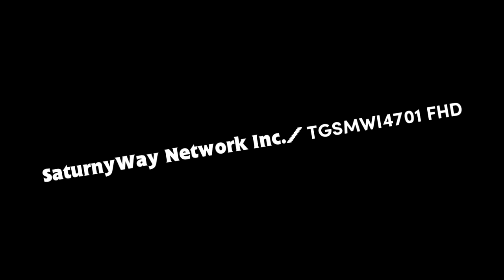SMWify's 1 Multi-Sided and 2 Australia Day Logos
List:
-TGSMWI4701's Stop Sign Styled Logo [Multi-Sided]
-TGSMWI4701's Jorby 13.0 Australia Day Logo Graphic [Enhanced]
-TGSMWI4701's Sofia Pro 1.15 Australia Day Logo [Multi-Sided]